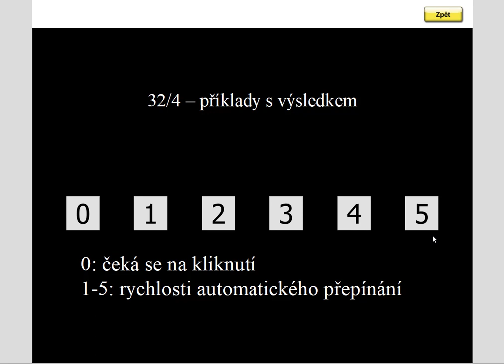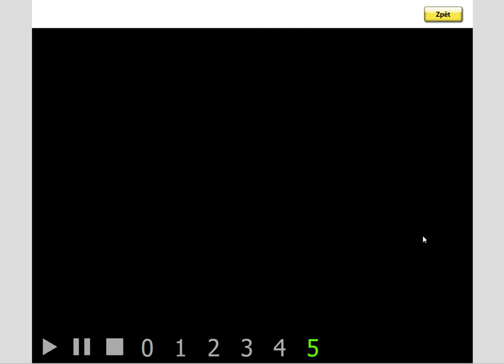Pamětné počítání (+ do 4), MATÝSKOVA MATEMATIKA 1. DÍL - POČÍTÁME DO PĚTI, str. 32, cv.4